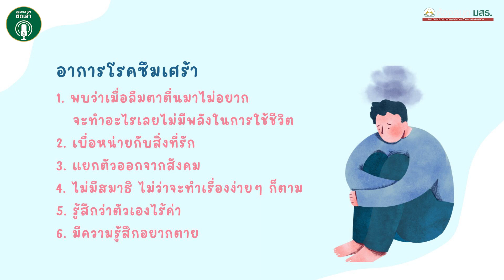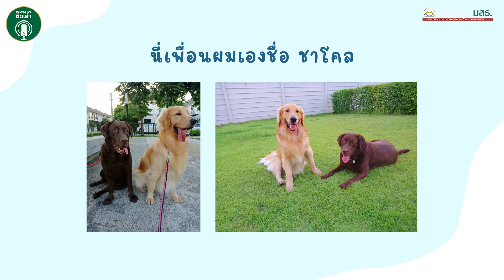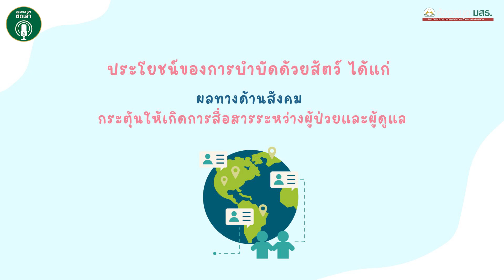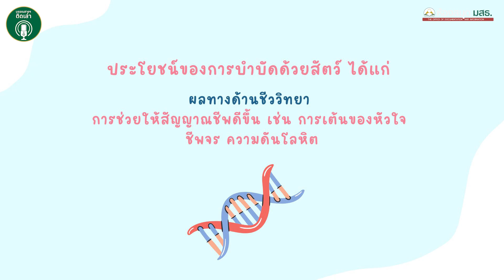บรรณสารฯ ติดเล่า PODCAST SS2 EP.6 เจ้าซึมเศร้าตัวร้ายกับสัตว์เลี้ยงฮีลใจ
ภาวะซึมเศร้า คือ โรคที่ผู้คนส่วนมากมักเข้าใจผิดว่าเป็นโรคทางอารมณ์ ความบอบบางในจิตใจเท่านั้น แต่ทางการแพทย์ถือว่าเป็นโรคทางจิตเวชประเภทหนึ่ง เพราะมีสารบางอย่างในสมองที่ขาดหายไป ควรได้รับการรักษากับจิตแพทย์ หากเข้าใจว่าภาวะซึมเศร้าเป็นว่าโรคที่ไม่ใช่โรคแล้วจะได้รับการรักษาอย่างถูกวิธีได้อย่างไร ลองมาทำความเข้าใจโรคซึมเศร้าและมาเช็คลิสความเสี่ยงว่า เรา หรือคนใกล้ตัวมีภาวะดังกล่าวไหม ? รู้ก่อนรักษาก่อน ก่อนจะถลำลึกไปกับเจ้าซึมเศร้าตัวร้าย

และขอแนะนำหนังสือ Depression Diary หนังสือที่คนเป็นโรคซึมเศร้าควรอ่าน ส่วนคนที่ไม่ได้เป็นโรคซึมเศร้ายิ่งต้องอ่านเป็นเรื่องราวของผู้เขียนที่ชื่อว่า แมนดี้ ประสบการณ์ตรงของผู้เขียนที่ป่วยเป็นโรคซึมเศร้ามากกว่า 8 ปี มาถ่ายทอดให้เข้าใจที่มาของโรคซึมเศร้า โดยเธอได้เปรียบโรคซึมเศร้าว่าเป็นดอก Depression หรือ ดอกไม้แห่งความเศร้าที่งอกอยู่บนหัวของเธอ คอยกดทับความรู้สึกอยู่ตลอดเวลา เมื่อดอกไม้นี้เบ่งบานแต่ชีวิตของเธอกับหดหู่ ลองมาหาวิธีควบคุมดอกไม้นี้ไปกับเธอและมาทำความเข้าใจโรคนี้ไปด้วยกัน

สามารถอ่านเพิ่มเติมได้ที่